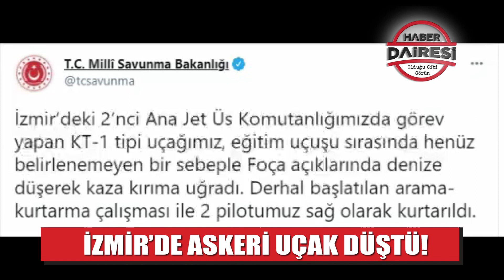İZMİR FOÇA'DA ASKERİ UÇAK DÜŞTÜ, 2 PİLOTUMUZ SAĞ KURTARILDI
Milli Savunma Bakanlığı, "İzmir'de KT-1 tipi uçağımız eğitim uçuşu sırasında Foça açıklarında denize düşerek kaza kırıma uğradı, 2 pilotumuz kurtarıldı." açıklaması yaptı.

✅ WhatsApp Ücretsiz Haber Aboneliği için: 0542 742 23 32
(Numarayı kaydedip ABONE yazın)

ANINDA HABER UYGULAMALARIMIZ:
✅Google Play Store